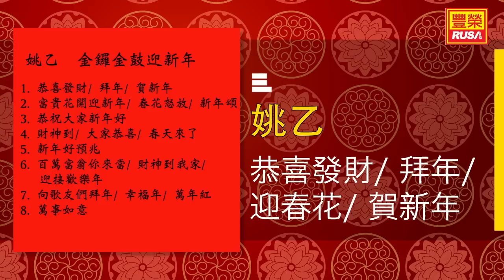姚乙 - 恭喜發財/ 拜年/ 迎春花/ 賀新年 - [Original Music Audio]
今天豐榮推出《姚乙 金鑼金鼓迎新年》裡的好歌。